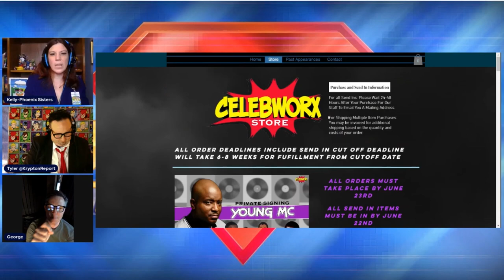George Newbern Q&A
Kelly and Tyler of KryptonReport Podcast interview actor George Newbern about his long and epic career, which of course includes voicing Superman across many movies and TV series.